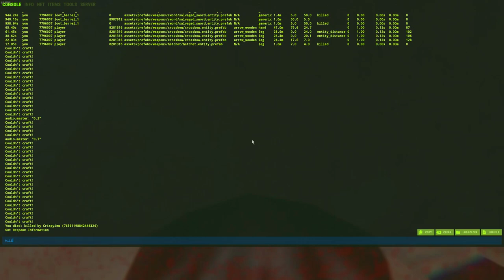Rust - Stealing a Clans Giant Excavator Loot on Wipe Day as a Solo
If you play solo , you need faith !
Hey everyone! I hope you enjoy the video it means a lot !

As a multiplayer -only video game, Rust pits players against each other in a harsh, open world environment with the sole goal of survival. Animals, such as wolves and bears, act as a looming threat, but the primary danger comes from other players. Most maps are procedurally generated, with the exception of some pre-built maps.

         [ MY PC ]
 CPU: Ryzen 5 3600X
 GPU: Rx 480 8 GB
 RAM: G.Skill RipjawsV 32GB DDR4-3333MHz
 MOBO: B450 GAMING PLUS MAX
 HDD: 2TB Seagate ST2000DM006-2DM164 (SATA)
 SSD: 250GB Samsung SSD 860 EVO 250GB (SSD)